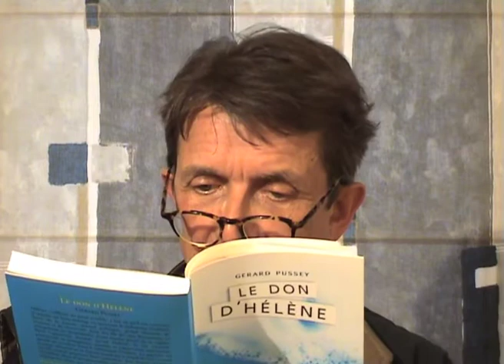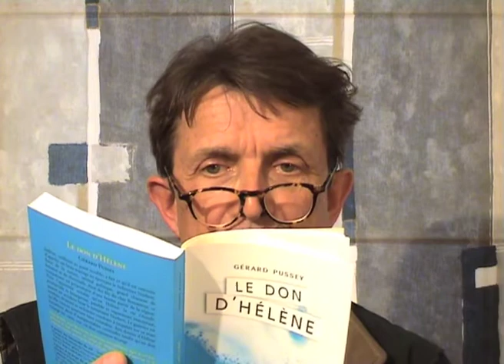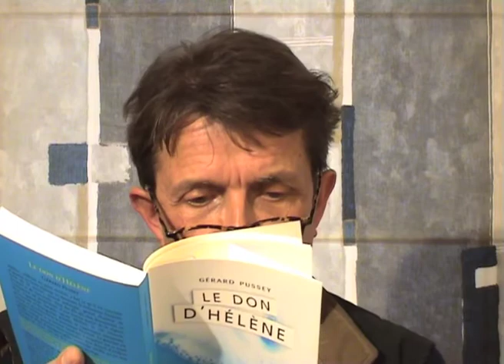Gérard Pussey lit "Le don d'Hélène" (2017) par Gérard Courant - "Lire" #116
Gérard Pussey lit "Le don d'Hélène" est le portrait filmé numéro 116 de la série cinématographique "Lire" réalisée par Gérard Courant.
Tourné le 9 mai 2017 à Paris (France).